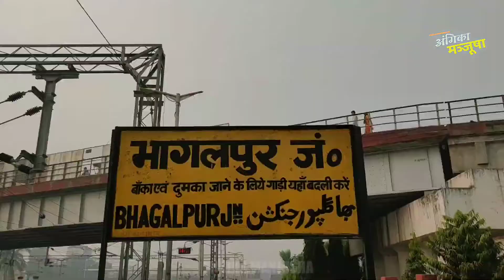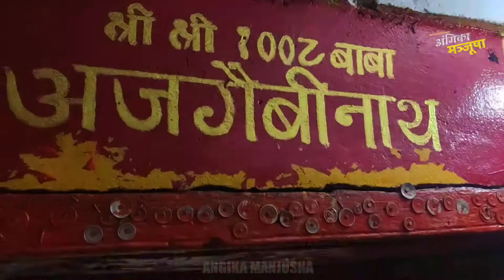24 April 2021